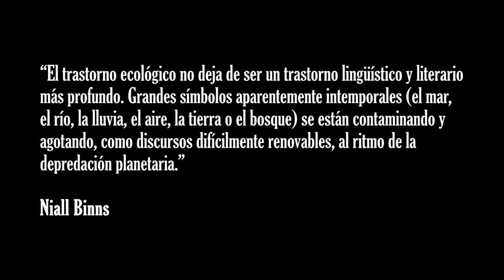Por Escrito - Ecología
La conexión que alberga la literatura y la ecología es la capacidad que tiene la literatura en influir en la interpretación psicológica y social de la relación que tendrá un ser humano con la naturaleza y también va a afectar el concepto que van a adquirir las personas lectoras.